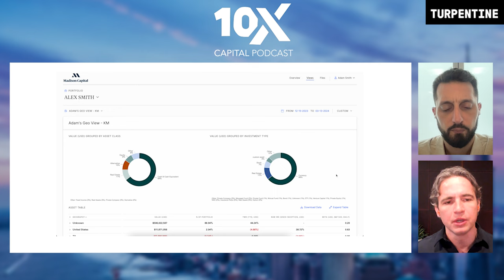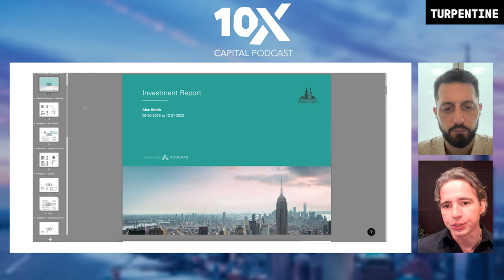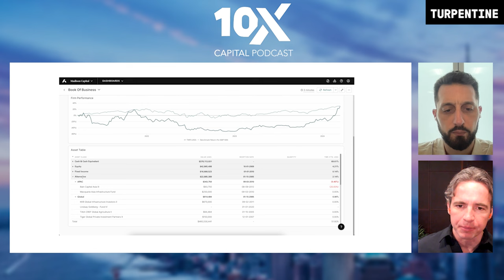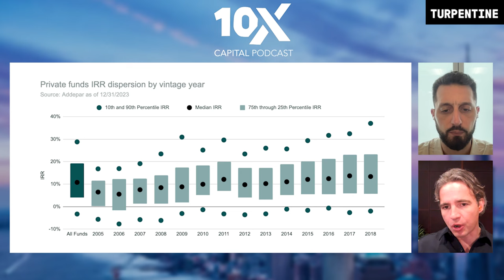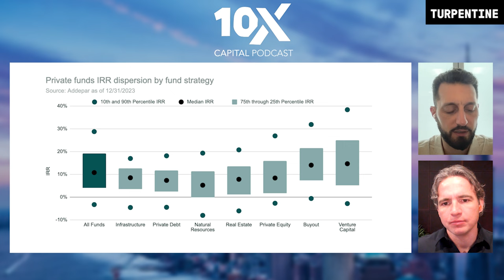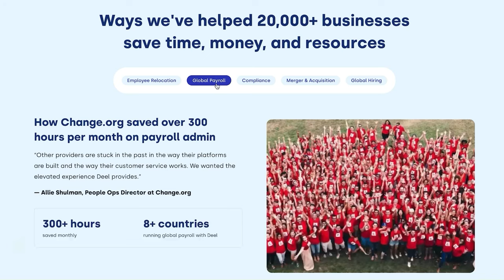Eric Poirier CEO of Addepar on Lessons from $6 Trillion in Assets | E57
Eric Poirier sits down with David Weisburd to discuss insights from the platform’s investment data on nearly $6 trillion in assets. They also talk about the top performing asset classes, the future of asset management and how to manage talent to scale a business.

Deel

X / Twitter:
@dweisburd (David Weisburd)

NEWSLETTER:
TIMESTAMPS:
(0:00) Introduction and Eric Poirier's journey to becoming the CEO of Addepar
(4:56) Insight into Addepar's impressive dataset and its sophisticated capabilities
(8:22) Venture Capital as the best performing asset class and Addepar's business model
(11:10) Eric Poirier's vision for Addepar in 5, 10, 20 years and the building of its infrastructure
(14:32) Building a team and setting company culture at Addepar
(17:25) Comparing Eric's experiences at Palantir and Addepar
(18:22) Sponsor: Deel
(19:08) Employee attrition and client-centric approach at Addepar
(20:07) Importance of showing up as a CEO and the impact of a CEO's decisions
(22:09) The role of empathy and compassion in leadership and its impact on Addepar's growth
(23:40) Closing remarks with Eric Poirier and introduction of the 10X Capital Podcast Newsletter